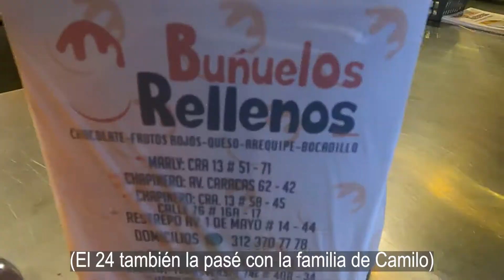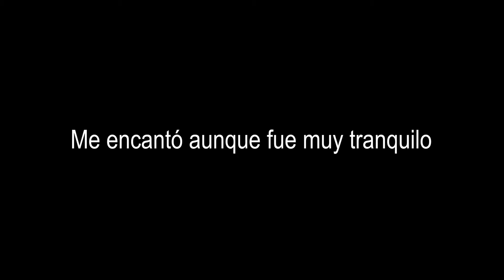Bogotá | ¿Conocen el día de las velitas de Colombia? (Feat.Navidad)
[Cámara]
1. Gopro hero 9
2. Z flip 3

[Música] : We Wish You A Merry Christmas, We Wish You a Merry Christmas Music Box